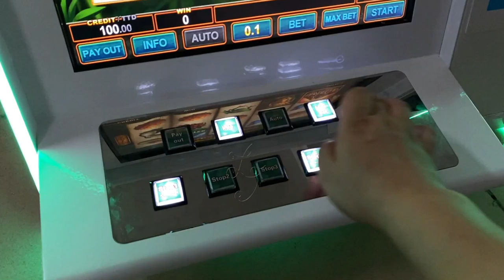Tours Of The Volcano Video Slot Touch Screen Table Top Gambling Games Machines For Sale